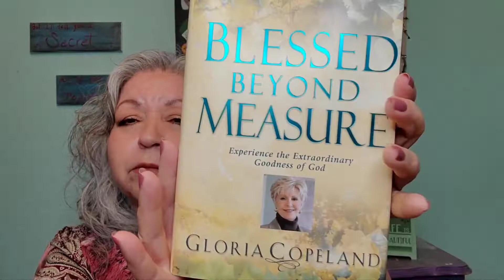Inspirational Sunday | Happy Father's Day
Bringing Sunday Inspirations and a reading from the book;  "Blessed Beyond Measure". Happy Father's Day!
We should all be lifting each other up, one day at a time, one person at a time.

On this channel you will see unboxings, reviews challenges, GRWM...and all things beauty!
Y'all have a Blessed Day, Smile Always!

Check out her beautiful nature sceneries and garden!
Lois @lifewithlois7262

mail:
Woodward, OK
73802